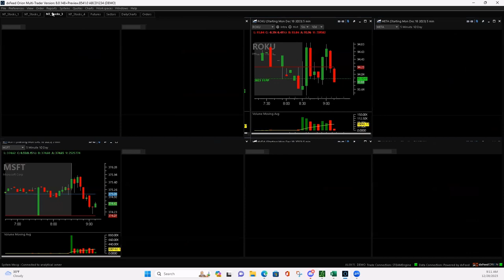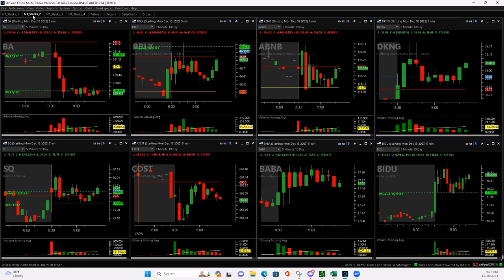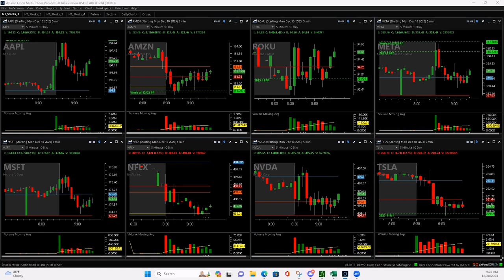Day Trading Live 12-28-23